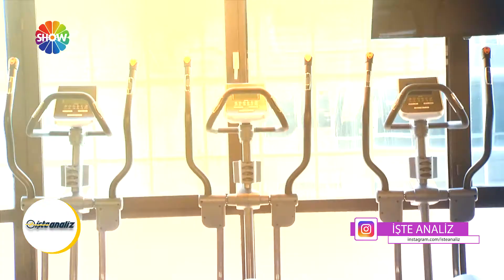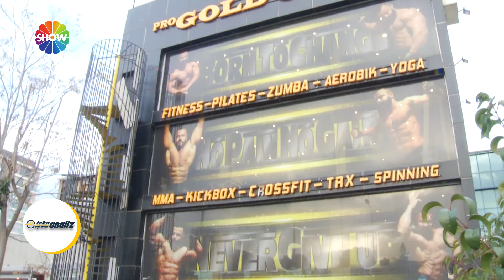Pro Gold Gym - İşte Analiz / ShowTürk